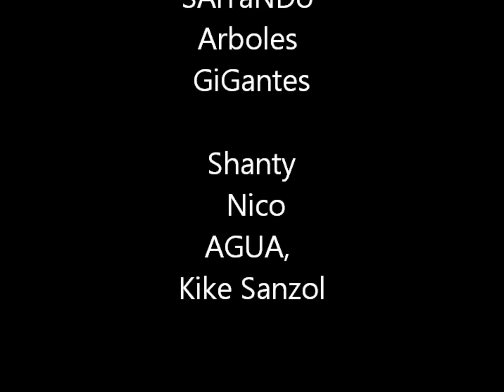Antimecanico n°75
Una breve reseña del muundo antimecanico.

Antimecanico n°75 - Sabado 23/6 El Emergente Bar - Gallo 333
* Exposición artistas plásticos
 * Bandas Invitadas! + Lectura de escritos + Microfono abierto!
 agua revis + Perfromance + Visual

• Malva Molina
 • Niña Pepa

Fotografia: Acciónfotográfica: Maru

Bandas Invitadas!
 22hs: ESPIROQUETA
23hs: LA HEAVY ROCK & BLUES
00hs: BELO CROOKIS BAND
 01hs: EMPLEADOS DE EDISON
 02hs: DE KORUM.

Trueke rebelde
 PINTURA EN VIVO

GALERIA VIRTUAL
 PAx, SAg, Shanty, Nico, AGUA, Kike Sanzol

Microfono abierto:

Fer Rosales
 Sofia Victoria Lino
 Natalena
 Miguel Laborde

Entrada en puerta: 15$
+ Agua revis!